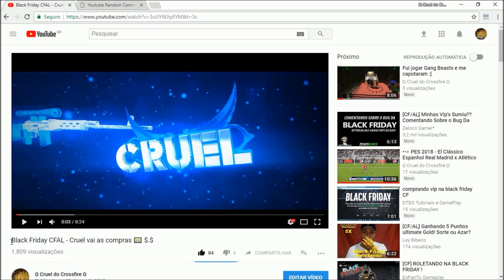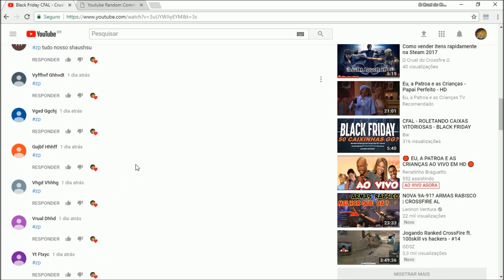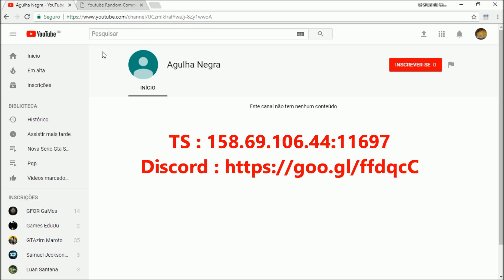Vencedor dos 140k de zp do CFAL 2017 PARABÉNS !!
▀▄▀▄▀▄▀▄▀▄▀▄ [̲̅D̲̅я̲̅σ̲̅ρ̲̅α̲̅ ̲̅L̲̅I̲̅K̲̅є̲̅ ̲̅G̲̅α̲̅L̲̅є̲̅я̲̅I̲̅и̲̅н̲̅α̲̅α̲̅]▀▄▀▄▀▄▀▄▀▄▀▄
▀▄▀▄▀▄▀▄▀▄▀▄▀▄▀▄#200 ƗŇŞĆŘƗŦØŞ▀▄▀▄▀▄▀▄▀▄▀▄ ▀▄

💰 Skype :
↬ JaumChantyly

Não se esquecam do 👍.
Ativem o 🔔 para receber notificações .
E Compartilhem os videos com seus amigos 📱

" Não é quem somos por dentro, e sim oque fazemos que nos define "
Tamoh Junto Familia 🐺